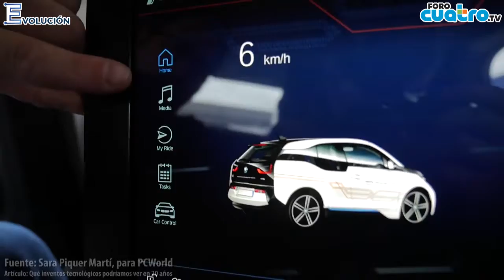Evolución | Coches autónomos y ciudades verticales.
¿Qué inventos tecnológicos podríamos ver dentro de 20 años? Aquí te damos una idea. 😱 🏎